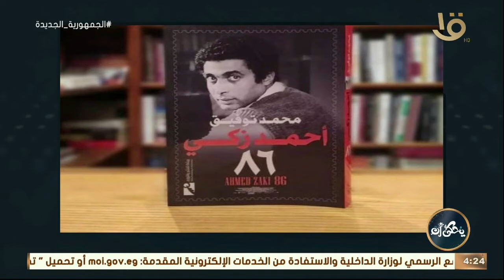سر نجاح أحمد زكي عشان يكون النجم الأوحد في 6أفلام في نفس الموسم الكاتب محمد توفيق يوضح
يحكى أن | سر نجاح الفنان أحمد زكي عشان يكون النجم الأوحد في 6أفلام في نفس الموسم ونفس السنة الكاتب محمد توفيق يوضح